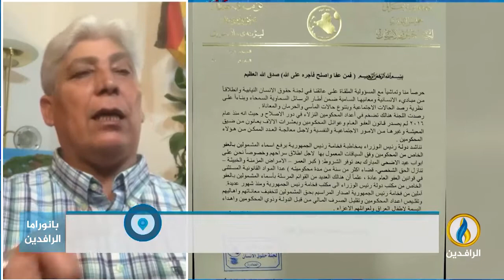مداخلة علي القيسي بشأن معاناة المعتقلين في السجون الحكومية